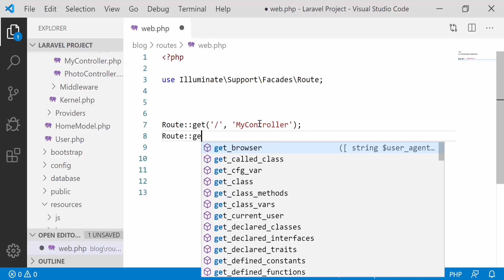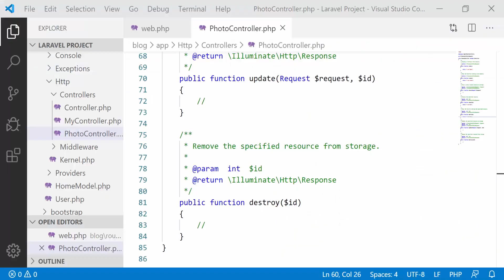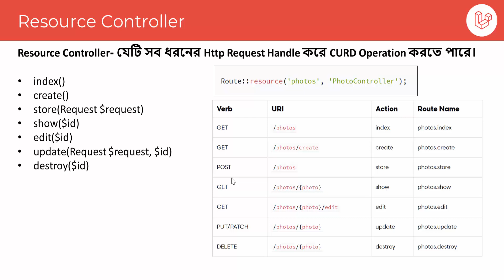Laravel Tutorial Bangla | Resource Controller Part 20